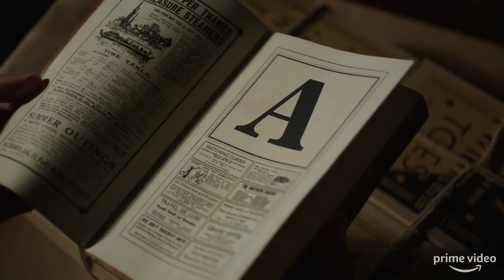The ABC Murders Mini-Series Trailer | Rotten Tomatoes TV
Check out the new The ABC Murders Season 1 Trailer starring John Malkovich!

US Air Date: February 1, 2019
Starring: John Malkovich, Eamon Farren, Andrew Buchan
Network: Amazon
Synopsis: Set in the 1930s, the story sees Poirot face a serial killer known only as A.B.C.